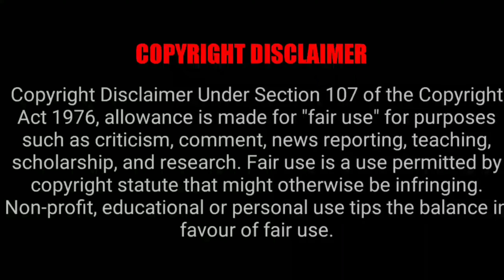Krishnarjuna yuddham violin BGM |Arjun trying to flirt Subbalaxmi | HD ringtone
Use!!!